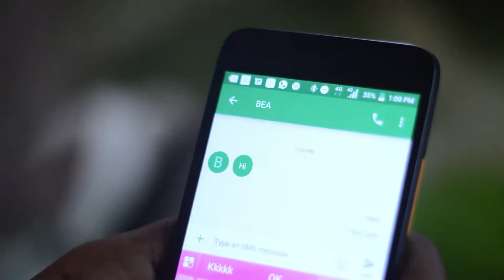MKAZI SITIMENYA BY RABSTA SHOT BIGTIME